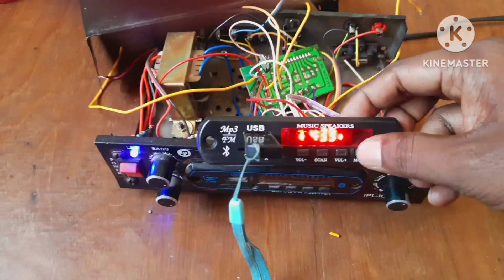How to Repair Mp3 player and Fm player || Change New Audio player Board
Repair Mp3 player and fm player